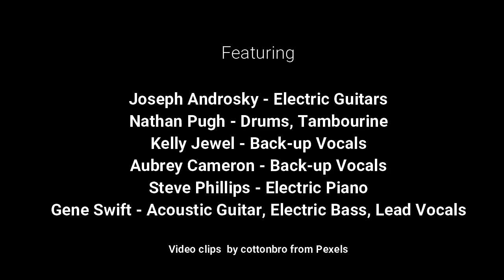Some Real Love by Gene Swift and Joseph Androsky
Written by Gene Swift
Arranged by Joseph Androsky

Joseph Androsky - Electric Guitars
Nathan Pugh - Drums, Tambourine
Kelly Jewel - Back-up Vocals
Aubrey Cameron - Back-up Vocals
Steve Phillips - Electric Piano
Gene Swift - Acoustic Guitar, Electric Bass, Lead Vocals

Recorded at OM Studios, Colorado and Full Fidelity Studio, Utah
Mixing and Mastering by Steve Phillips at Full Fidelity Studio
Cover Art Sophia Chynoweth